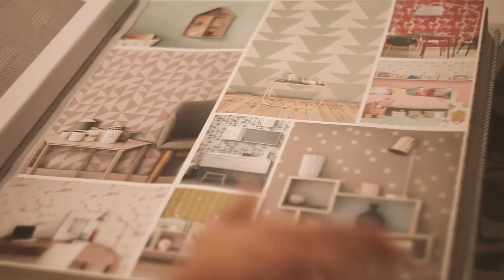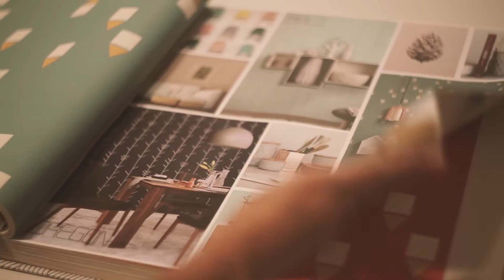¡Un proyecto integral de decoración!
El team de Proyecto Divano nos muestra el antes y el después de una proyecto integral de decoración. Conocemos cómo crean un espacio estético y funcional a medida de cada cliente.